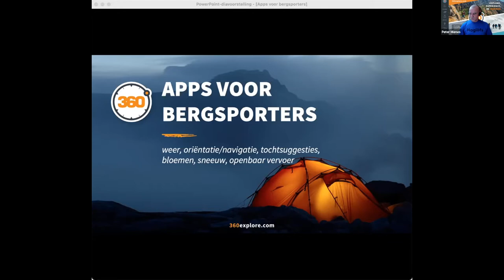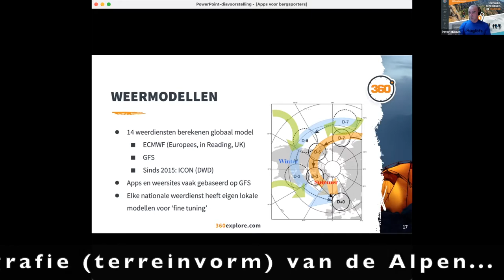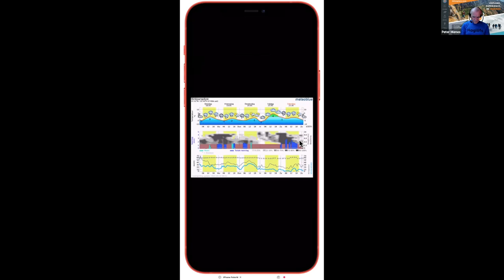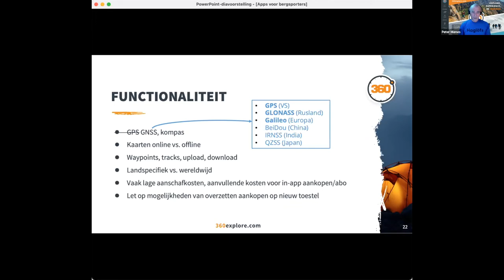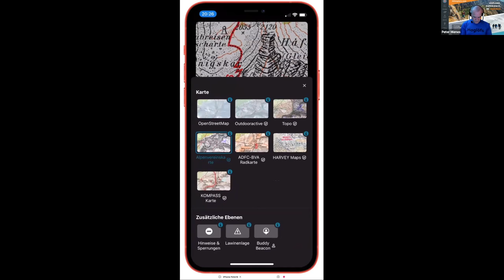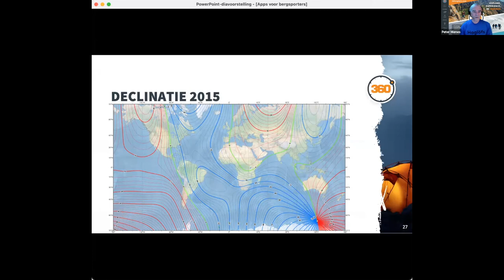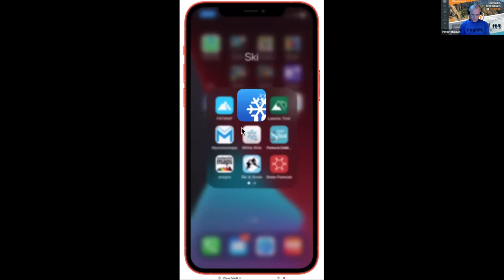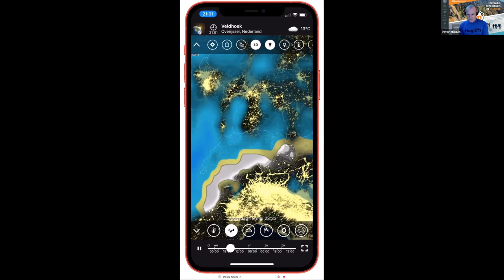Apps voor Bergporters (webinar opname)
360° Explore gids Peter Mienes praatte leden en tochtleiders van de Vlaamse Klim- en Bergsportfederatie in ruim een uur bij over interessante apps voor bergsporters. Aan de orde kwamen apps voor het weer, oriëntatie/navigatie, tochtsuggesties, bloemen, sneeuw en openbaar vervoer.